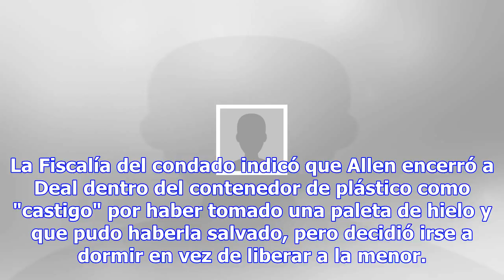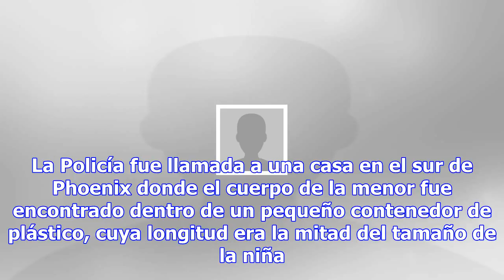Pena de muerte por encerrar a hija en contenedor de basura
Por: EFE Tucson (AZ), 16 nov (EFEUSA).- John Allen fue sentenciado hoy en Arizona a la pena de muert...